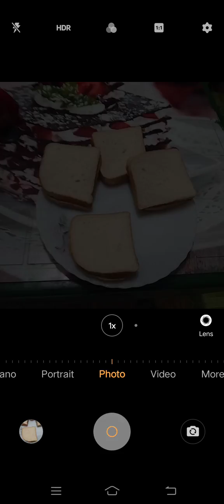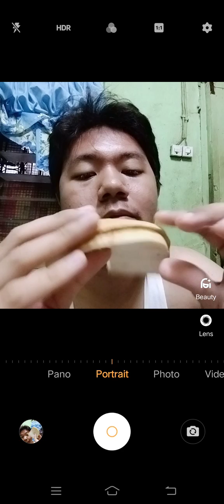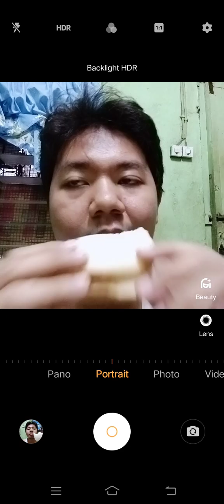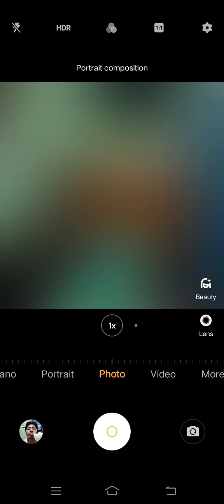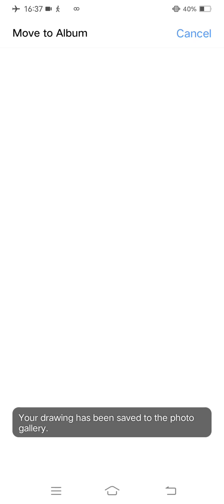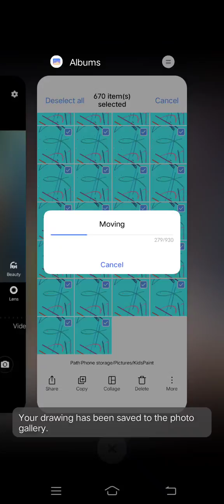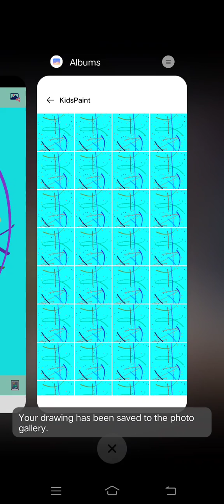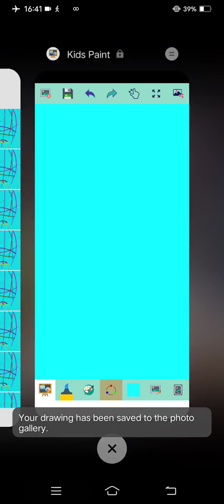Marvin Rey — Vlog 14,325